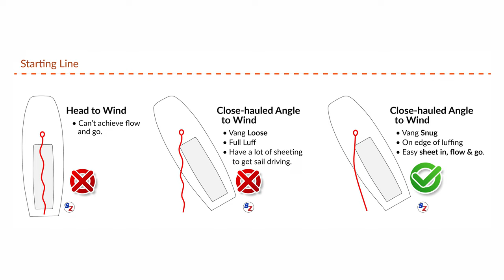Allan Terhune - North Sails - Eustis Part 1 - Starting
Allan Terhune, North Sails - Manager One Design North America, shared ideas about starting at the 2023 MC Scow Train Wreck regatta at Lake Eustis, FL. The event was hosted by the Lake Eustis Sailing Club and is part of a yearly, three regatta "Midwinter Series" held there. In this Part 1 of a 2-part series, Allan shares his thoughts on starting with a long line. In part 2, he talks about approaching the Windward Marks.

1) Position yourself to be able to move to the end that has the favored shift advantage at the gun.
2) MC Scows can lurk well with both leeboards down.
3) Boat angle should be close-hauled, just on the edge of a luff with a snug vang.